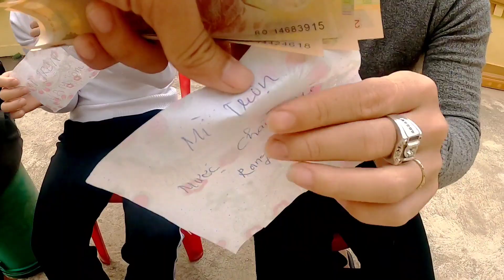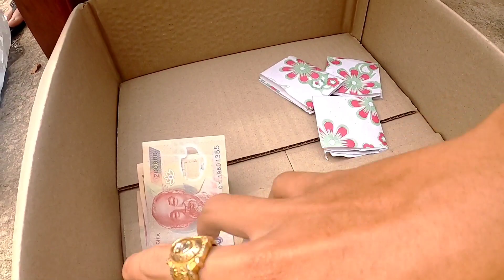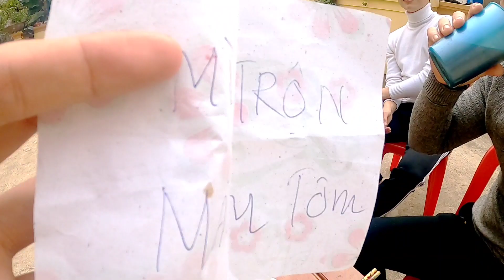Thử Thách Người Cuối Cùng Ngừng Ăn Mì Tôm Trộn Thắng Nhật 1 Triệu VND|Cà Bành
✿ Mọi người muốn tư vấn về sản phẩm bên mình LH SDT:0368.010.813
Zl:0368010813